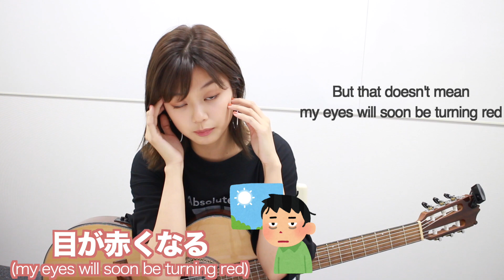【洋楽曲で英語講座】Raindrops Keep Fallin' on My Head(雨にぬれても)／B.J.Thomas編 後編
マレーシアからきました、Iris(アイリス)です！

今日は、英語が苦手なマネージャー(バンバン)が、 英語教えてっていってたから、どうせなら皆さんにも一緒に楽しく出来たらと思ってアイリスチャンネルの新企画にしてみましたよ😊

皆さんもバンバンと一緒に勉強してみて下さい😊

Raindrops Keep Fallin' on My Head(雨にぬれても)／B.J.Thomas

《Iris(アイリス)ライブ情報》
10/7(月)  『ハピコレ!!vol.240』
出演：witch numbers / 文稀 / Iris(アイリス) / 珠希美いな / 美桜　and more...
OPEN/START  18:00/18:30   TICKET ￥3,000(D別)

《Iris SNS!! Follow me😋》